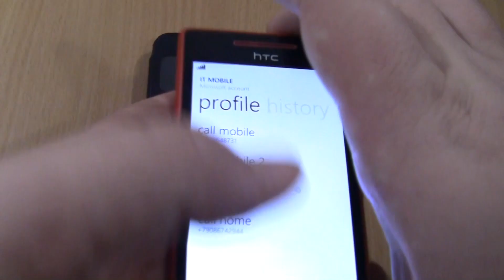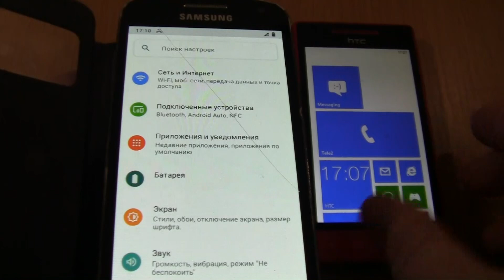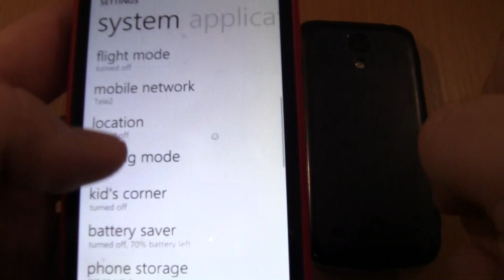Incoming call & Outgoing call+ at the Same Time Samsung Galaxy S4 Mini Android 11 cover+HTC Windows